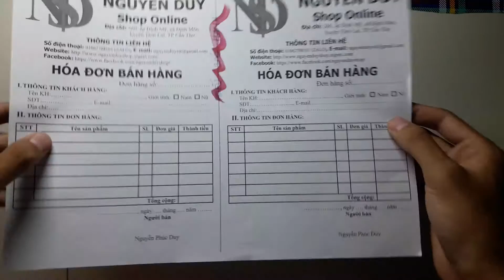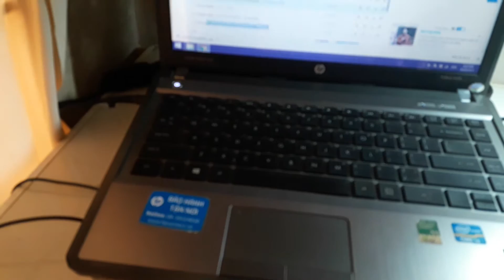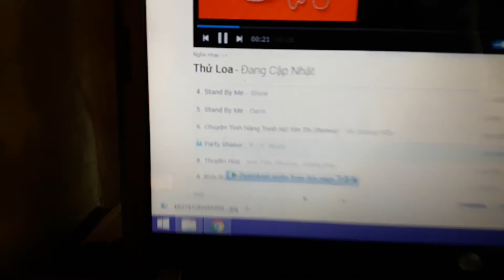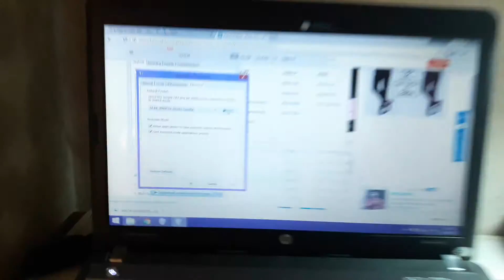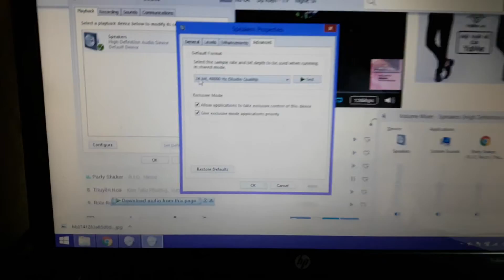[MỞ HỘP] Loa xí ngầu || Giá 45.000đ || Nguyễn Duy Shop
Nguồn: Nguyen Duy SSt ( Nguyen Phuc Duy )